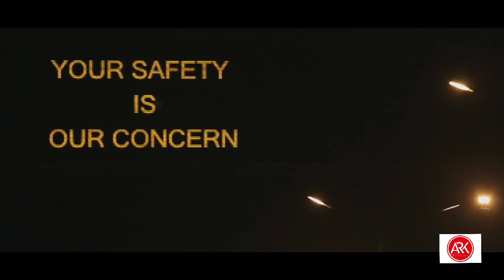Unexplored Beauty of Tamilnadu | ROYAKOTTAI FORT | Krishnagiri district | ARK Diaries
ROYAKOTTAI FORT
Krishnagiri district
TAMILNADU
India

SASIRAJA (SSR MEDIA FACTORY)

ARK DIARIES
ark diaries